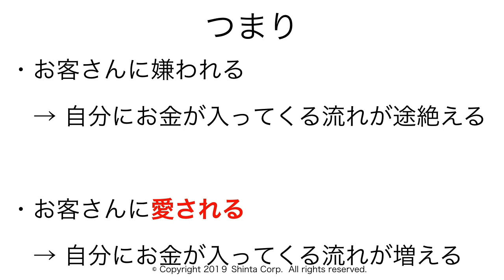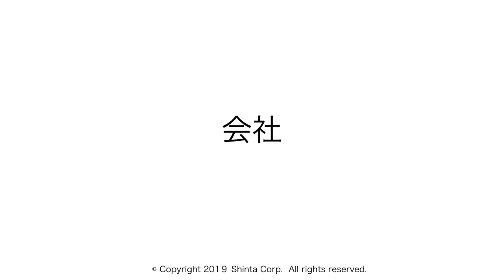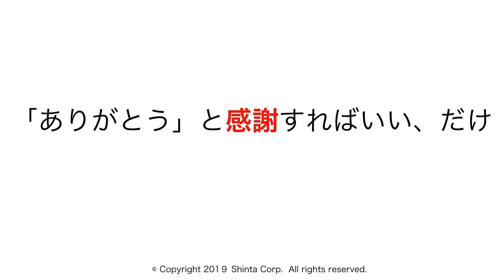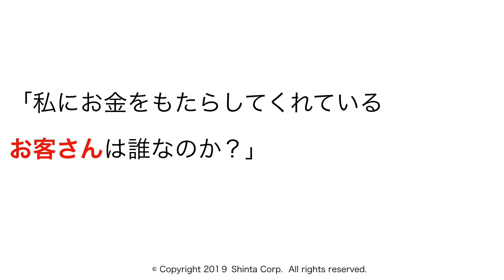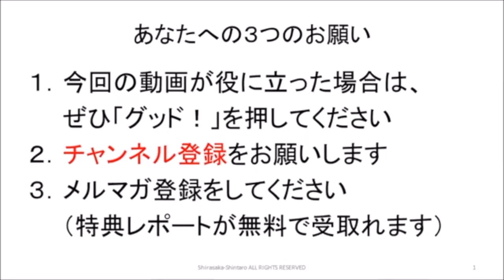お金から愛される法則